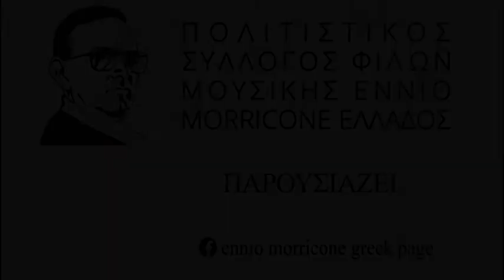Κάποτε στην Αμερική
Once Upon a Time in America - Ennio Morricone